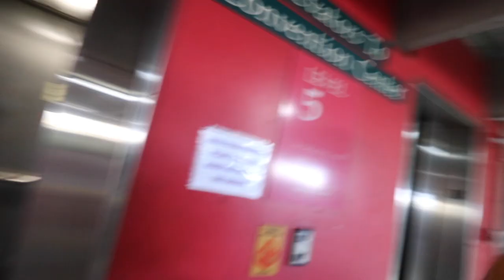SNEAKERCON FORT LAUDERDALE 2019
-MY LINKS-
MY KNIFE